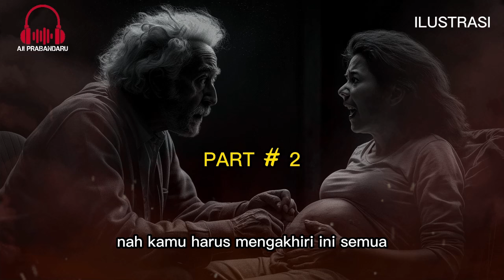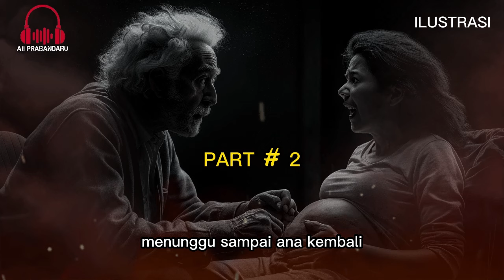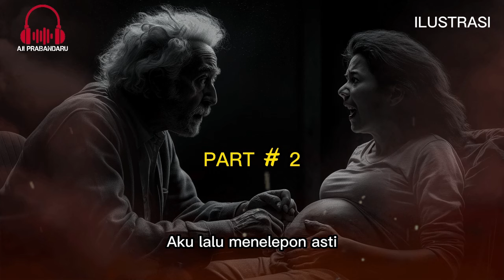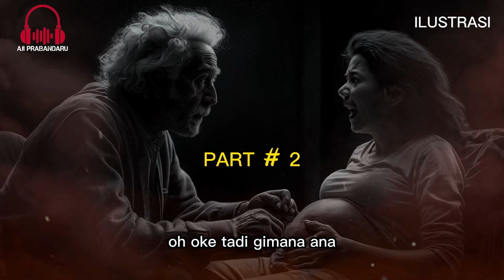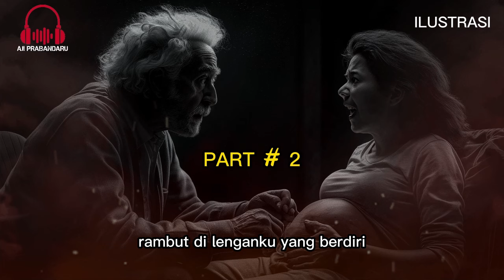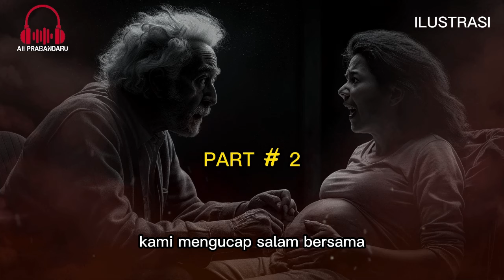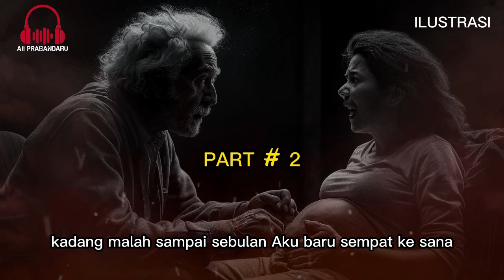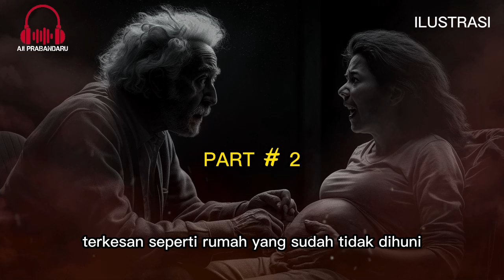PART - 2 !! RELA DITUMPANG TINDIH SILUMAN ULAR. SAAT HAMIL DITINGGALKAN SUAMI